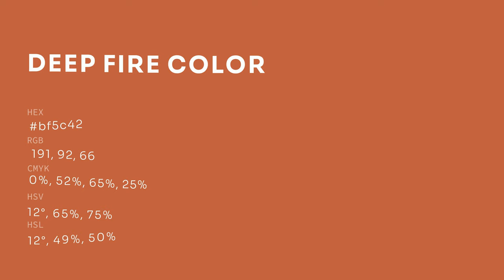Deep Fire color bf5c42 hex color - Orange color - Cool color bf5c42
What color is Deep Fire ? bf5c42 hex color - Orange color - Cool color bf5c42

Hex bf5c42 Color Code is also known as Deep Fire color.

Hex bf5c42 Color code in RGB color code model is created after adding 74.90% red color, 36.08% green color and 25.88% blue color.
Hex bf5c42 Color code in CMYK color (process color) code model is generated after subtraction of 0% cyan, 51% magenta, 65% yellow and 25% black.